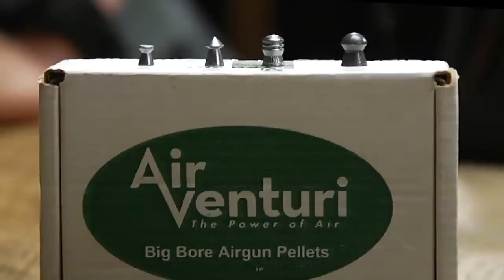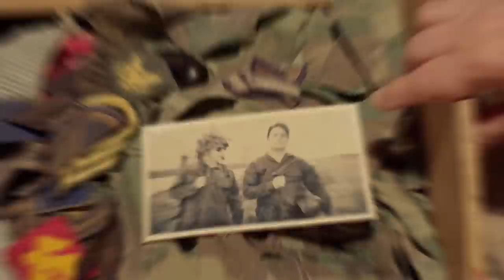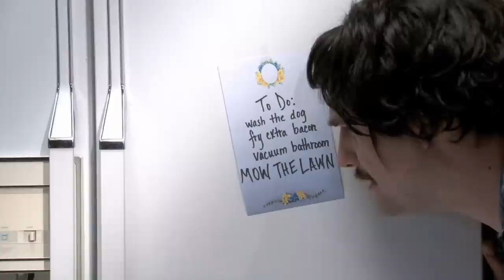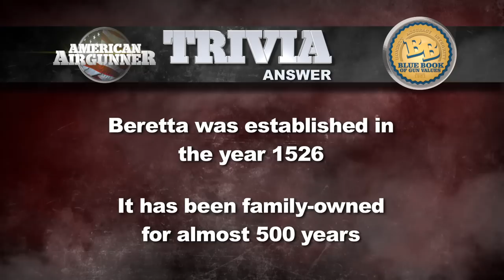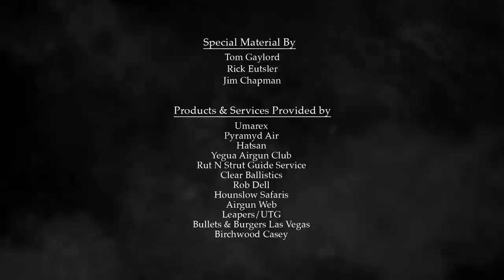American Airgunner 2014 Episode Nine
American American
Airgunner TV Show
Umarex USA